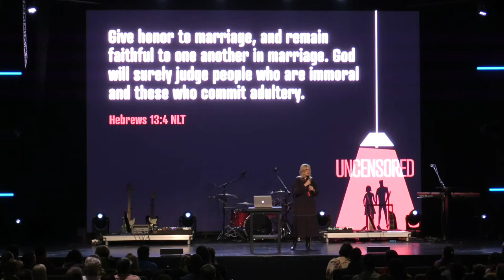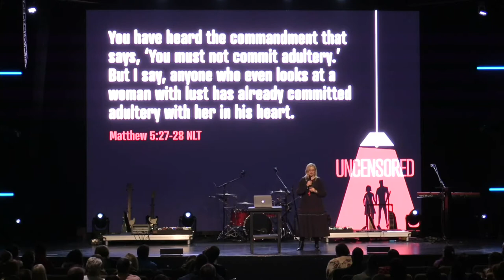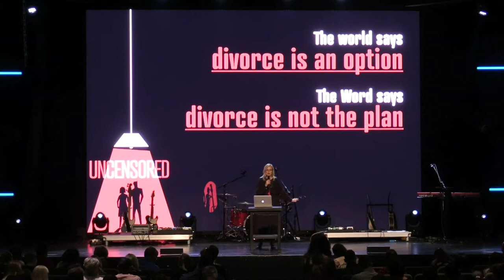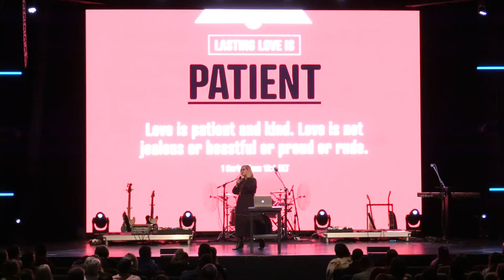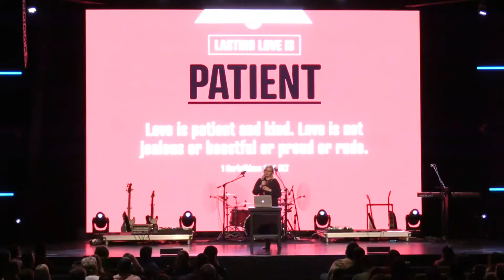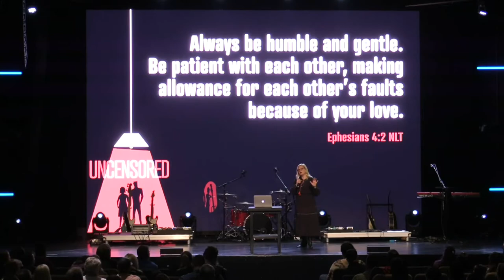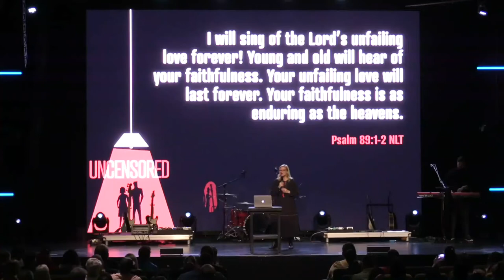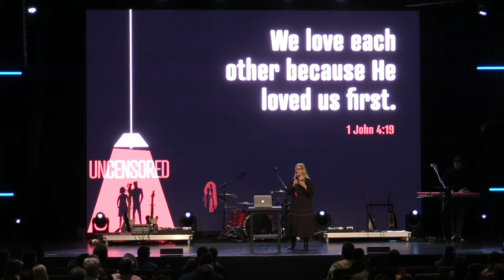Uncensored Part 1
We go live every Sunday at 9:30am + 11:00am + 5:00pm. Welcome to City Church. Welcome to the community!
This series Uncensored is brand new and is all about the naked truth behind relationships. We all want healthy relationships with our friends, family, kids and spouses and at City Church, we want to help you with those relationships. Tune in to find out the naked truth!